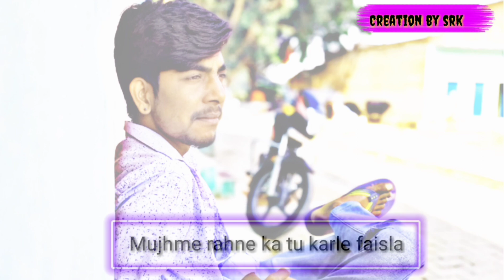Mujhme Rehne Ka Tu Karle Faisla || 2nd Part || Awargi || Junun Nautiyal || The Dark Side Of Life Mum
SONG - AWARGI 2ND PART
SINGER - JUBIN NAUTIYAL
MOVIE NAME - THE DARK SIDE OF LIFE MUMBAI